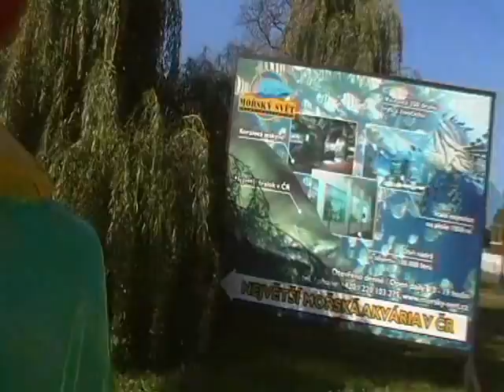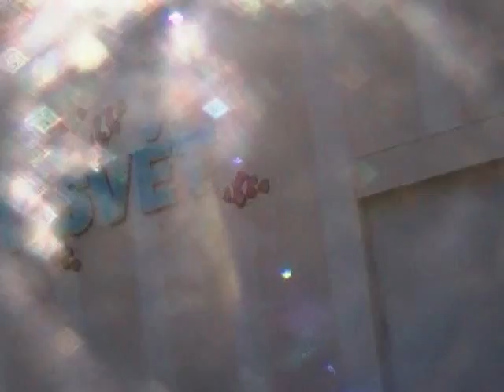Václavská pouť 2010 - ATRAKCE LABUTĚ ZA JÍZDY / ATTRACTION SWANS ON-RIDE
Atrakce LABUTĚ za jízdy na Václavské pouti 2010. Lunapark Spilkovi. Natáčeno 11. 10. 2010. Tento den byly všechny atrakce zdarma protože tento den byl určen všem zdravotně postiženým a dětským domovům. K této atrakci a kolotočářům se radši nebudu ani vyjadřovat. Dříve jsem to rozepsal na svém profilu GrilDave007 ale ten YouTube zrušil tak všechno nahrávám na tento nový profil CzechKermisTv a to si už nepamatuji co jsem psal.